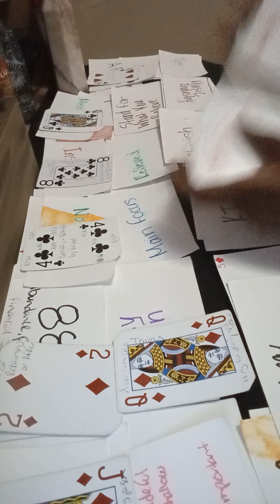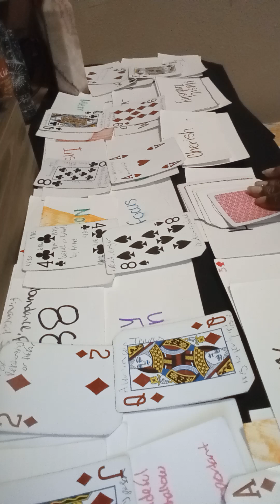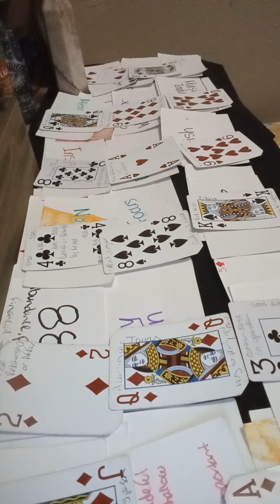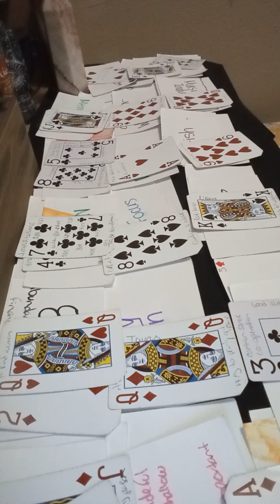A sign that you are on a sure path towards that Romantic happiness you have long fantasized about2️⃣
Part 2 of Reading